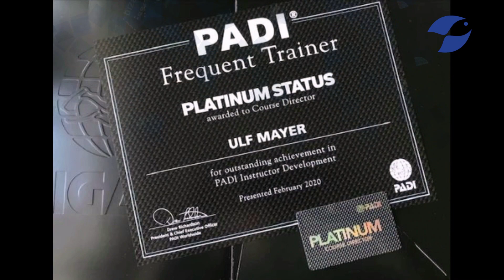Impressionen PADI IDC Deutschland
Der moderne Weg zum PADI Instructor mit Top IDC.
Bist Du auch kein Freund unnötiger Kosten? Arbeitest Du gerne effektiv und zielgerichtet? Bist Du wie wir der Meinung, dass Ausbildung sich am Teilnehmer und nicht an der Form orientieren sollte? Dann sind unsere PADI IDC-Programme für Dich!

Wir verbinden mit der Kombination aus eLearning, Live-Onlineunterricht und echten Livetagen das Beste aus allen Lernwelten. Zu Deinem Vorteil.

Denn damit hat die Zeit der langen (und oft auch langweiligen) Klassenraumtage ein Ende! Du arbeitest bequem von zuhause – aber trotzdem gemeinsam mit den anderen Teilnehmern und Deinen Ausbildern. Das ist effektiv, spart Zeit und Geld und macht richtig Spaß!

Und während der Livetage Deines IDC konzentrieren wir uns ganz auf Tauchen und Teachen.